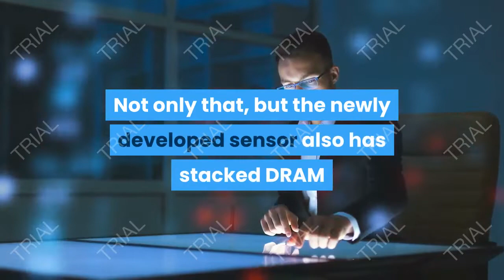sony a7000 rumored camera specification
Sony A7000 or Sony A6700 camera is also rumored to arrive at the end of 2020 with Sony’s latest IMX671AQR sensor. The sensor features 43MP resolution and is able to record 8K 12bit videos too! Not only that, but the newly developed sensor also has stacked DRAM and up to 16-bit depth for stills images.

Sony A7000 Rumored Specification

43MP Sensor
Bionz X image processor
8K Video
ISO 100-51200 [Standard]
IBIS 5-stops
These are the initial set of specifications we have for Sony A7000 cameras. Several other early prototypes of the camera do exist in the lab, will update you soon if we get any latest updates. The camera is expected to arrive in the Aug-Sep month of 2020.